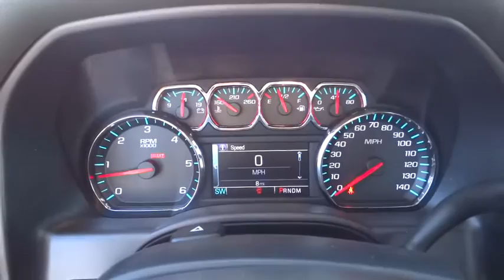2016 Chevrolet Silverado 1500 San Diego, Escondido, Carlsbad, Chula Vista, El Cajon, CA 110671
2016 Chevrolet Silverado 1500
2016 Chevrolet Silverado 1500 LT - Stock#: 110671 - VIN#: 1GCRCREC7GZ150425

City Chevrolet
2111 Morena Blvd

Strong for work, capable for play, and tough enough for your family, our 2016 Chevrolet Silverado 1500 LT Double Cab rear wheel drive is ready to serve you in eye-catching Black! The 5.3 Liter EcoTec3 V8 cranks out a potent 355hp on demand and is paired with a 6 Speed automatic transmission with tow/haul mode. This combination executes perfectly to offer you an incredible 23mpg on the highway and plenty of muscle to get your job done with ease!Our award-winning Silverado 1500 LT is ruggedly handsome with its bold grille, chrome accents, and prominent wheels, and inside this no-nonsense machine you'll appreciate the quiet ride and thoughtfully designed cabin. Convenience features include remote keyless entry, premium upholstery, power accessories, and a driver information center. It's easy to stay in touch thanks to Chevrolet MyLink radio with voice activation, an 8 inch color touchscreen, CD/MP3, Bluetooth, available satellite radio, Android Auto and Apple CarPlay capability, and OnStar with available WiFi.With superior safety scores, our Silverado 1500 LT also offers priceless peace of mind and security with Stabilitrak, 4-wheel ABS, daytime running lamps, and plenty of airbags. Whether conquering your work day or playing on the weekend, this is a fantastic choice for your transportation needs! We value the opportunity to assist you through the Auto-Buying process. City Chevrolet and City Volkswagen Internet Sales TEAM are Courteous and Well Trained Professionals. Thank You.